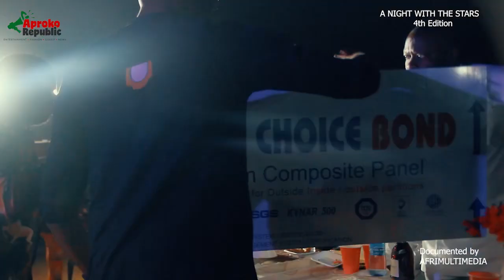1Million naira cash donation to Aprokorepublic Media on our 4th year edition of a Night With d Stars